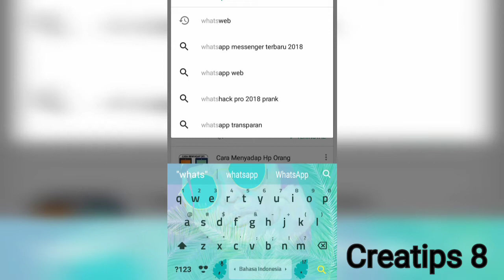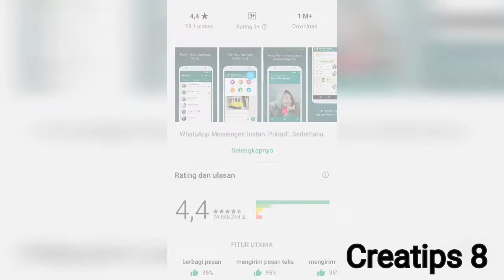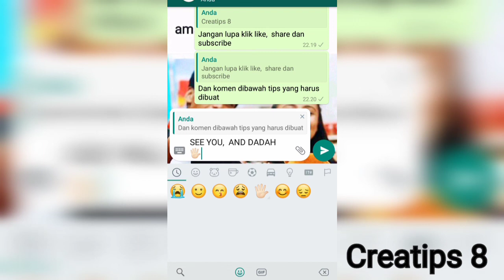FITUR TERBARU WHATSAPP!!! CARA GUNAINNYA!!!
Dan komen dibawah tips selanjutnya...